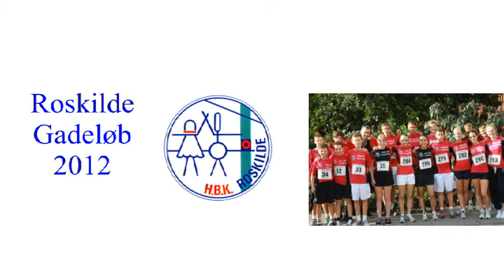HBK Roskilde til Gadeløb 2012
Himmelev Badminton klub deltog med et stort hold løbere i Roskilde Gadeløb 23.8.12. VIWA® Coaching havde støttet med trøjer til de seje løbere!